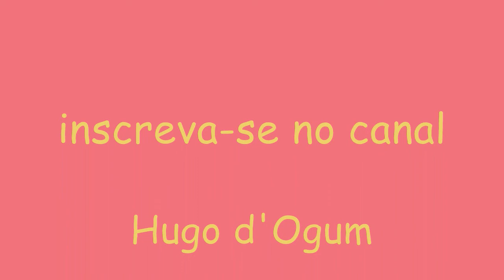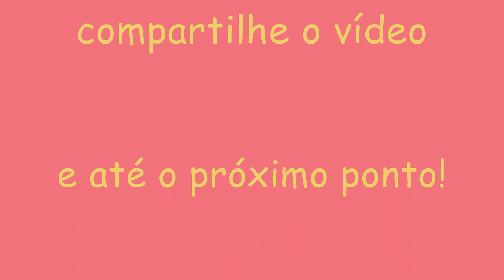SENHOR VENTO VEM - IANSÃ 01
Senhor vento vem
Sopra bem forte e traz pra este jacutá
As forças divinas de Iansã
E a benção de Oxalá

Vem, oh vento
E traz também
A paz e a esperança para quem não tem (2x)